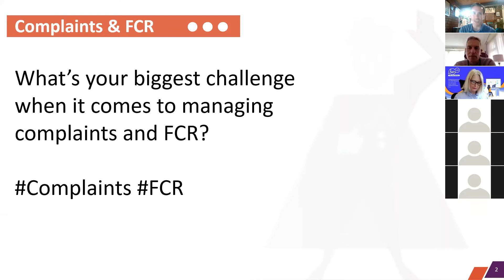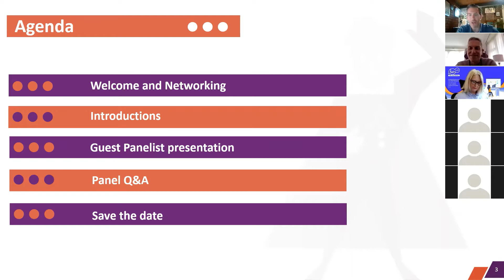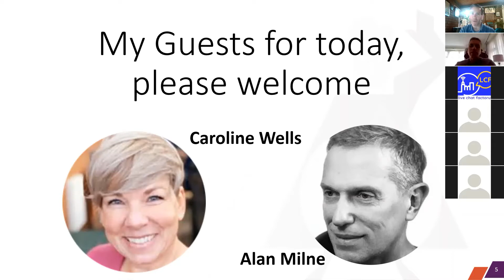The Contact Centre Network - Strategies for reducing Complaints and increasing FCR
This months Guest panel are complaints experts and can help bring some clarity on how to build strategies to reduce Complaint levels and create great customer outcomes from difficult conversations.

Understand Regulation such as Consumer Duty to protect you and your customers what’s important to know and why it matters

We also cover strategies to help improve first call resolution when handling customer complaints

We explore how customer complaints are opportunities to put right something that’s gone wrong and how empowering agents and leveraging technology can help us improve complaints and increase FCR